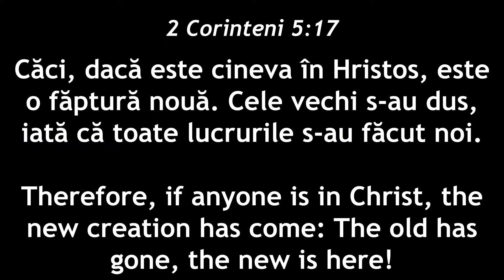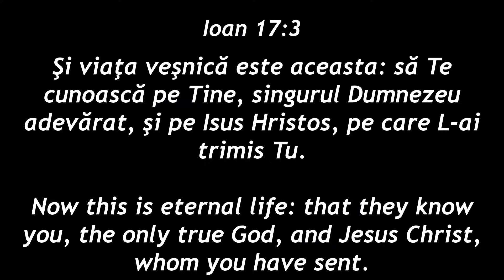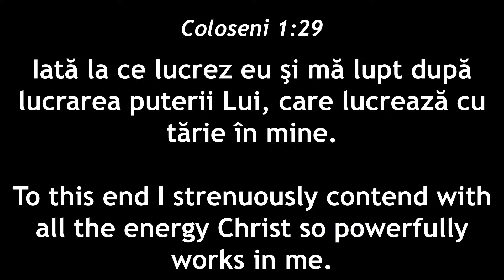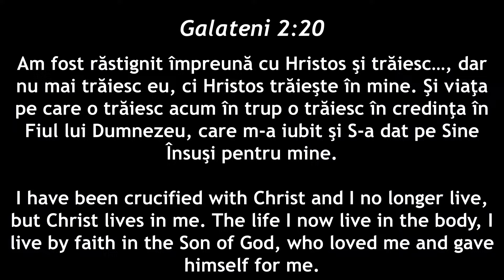Traian Secara - Adevarata cunoastere a lui Dumnezeu